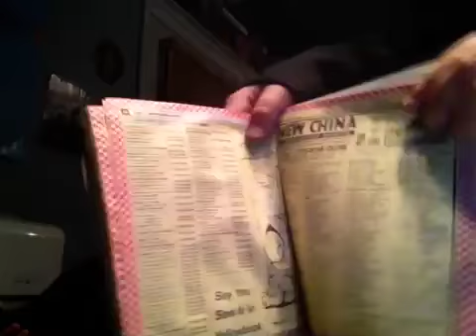Prank call gone wrong we nearly go to jail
Never call Japanese places and ask if they have cat.